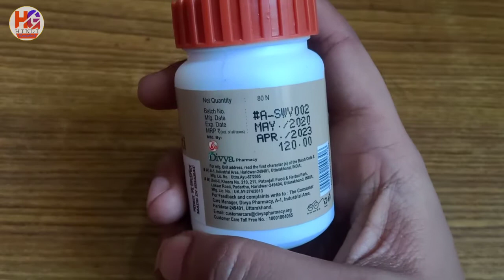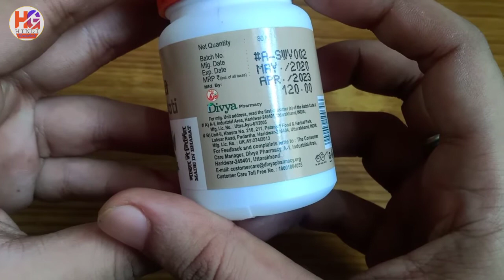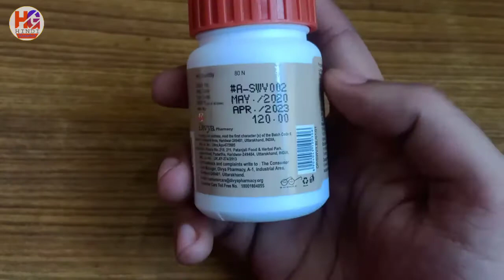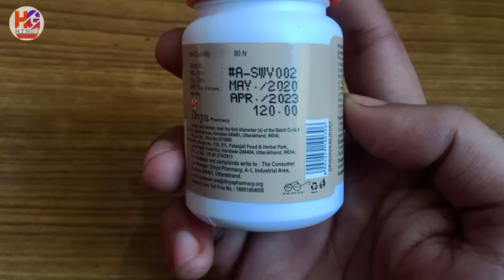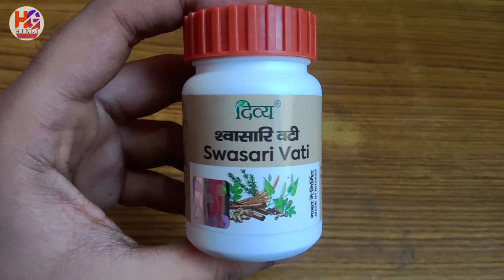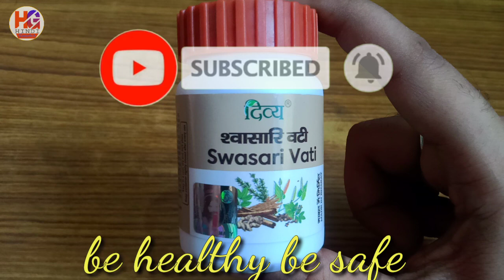Patanjali swasari vati|swasari vati ke fayde|swasari vati review|श्वसारि वटी के फायदे|पतंजलि शवसारी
Thankq for watch this video. 👌👍👍👍👍👍👍👍